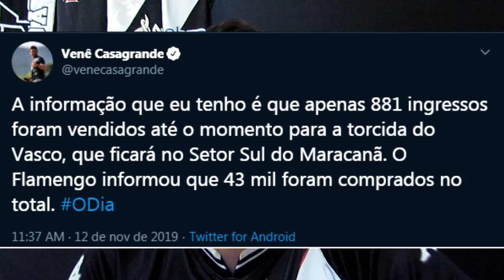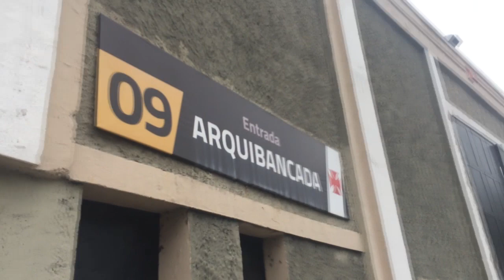LUGAR DE VASCAÍNO É NO MARACANÃ! | Flamengo x Vasco